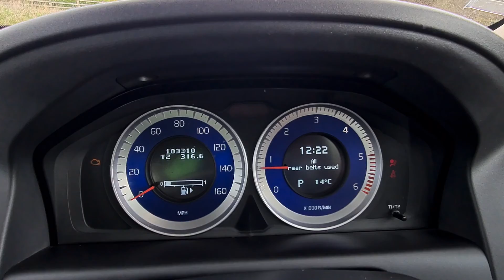April 14, 2022